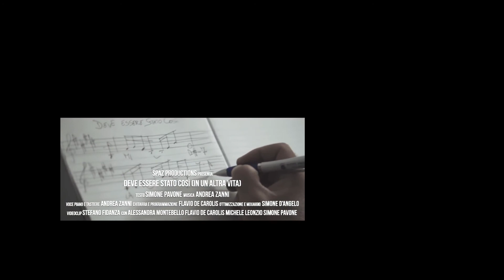Andrea Zanni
Deve essere stato così (...in un'altra vita) - Andrea Zanni
Pubblicare i tuoi eventi sulla App GPS Turismo  in maniera autonoma é gratuita
Scarica Gratis la App GPS Turismo su AppStore e Google Play e registrarsi al portale Per info - - Cell 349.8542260 I tuoi post inseriti saranno presenti anche nelle pagine di Facebook Twitter YouTube